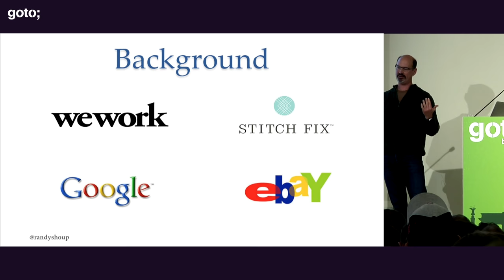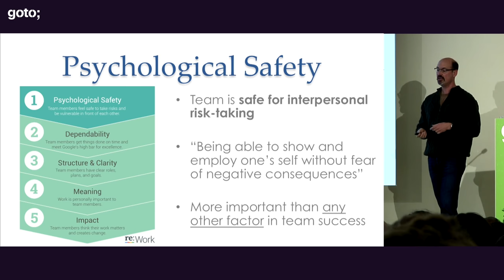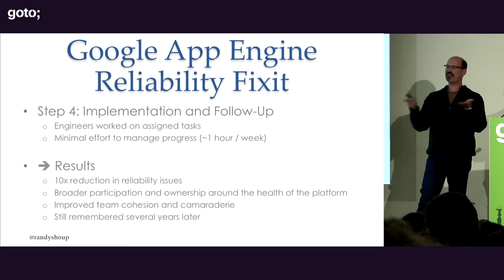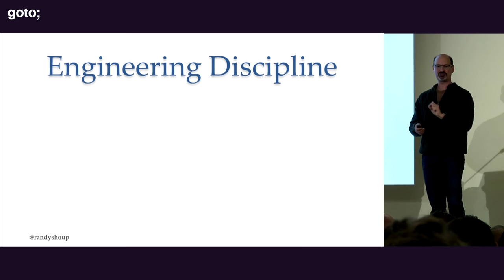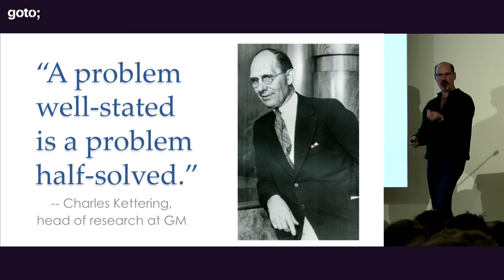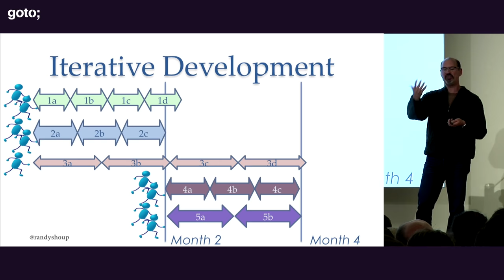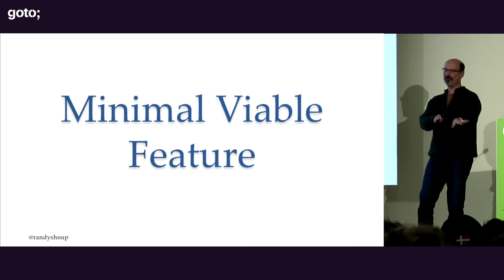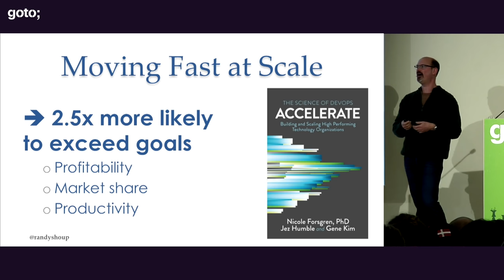Moving Fast At Scale • Randy Shoup • GOTO 2019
Randy Shoup - Consulting CTO specializing in building distributed systems and high performing teams

ABSTRACT
Most companies slow down as they get larger, but some actually get faster. This talk will discuss the speaker's experiences leading high-performing engineering teams at Google, eBay, and Stitch Fix, and will discuss the organization, the processes, and the culture that can help a company move fast -- and even accelerate -- as it grows.
Modern software-service models take advantage of the great benefits in having the same team both build the software as well as operate it in production -- we call this DevOps, or simply "You Build It; You Run It". What does this mean in practice?
Organizationally, it means small teams with well-defined areas of responsibility, directly aligned with the business. The teams are cross-functional, meaning that each team has all the skill sets it requires to do its job, while at the same time relying on other teams for supporting services, tools, and libraries.
Process-wise, it means doubling down on practices like test-driven development and continuous delivery. Using continuous delivery practices, high-performing teams can and do release their applications and services multiple times a day. This enables them to iterate rapidly, experiment courageously, and fail more quickly.
Culturally, it means end-to-end ownership. Each team owns its software end-to-end, from design to development to deployment to retirement. The same engineers who are responsible for the features are responsible for quality, performance, operations, and maintenance. This ownership puts incentives in the right place to encourage building maintainable, observable, and operable systems from the start.
All these techniques and approaches are available to everyone, and practical examples [...]

TIMECODES
00:00 Introduction
00:27 Background
01:36 Organizational Culture
03:08 Theory X vs. Theory Y
04:57 Psychological Safety
06:12 Cross-functional Collaboration
07:47 Google App Engine Reliability Fixit
11:23 Traditional Organizations
12:37 Full-Stack Teams
13:17 Business Alignment
16:23 Engineering Discipline
18:16 The Curse of Knowledge
19:53 Lean Software Development
26:03 Iterative Development
32:26 Minimal Viable Feature
34:10 Definition of Done
37:52 Moving Fast at Scale